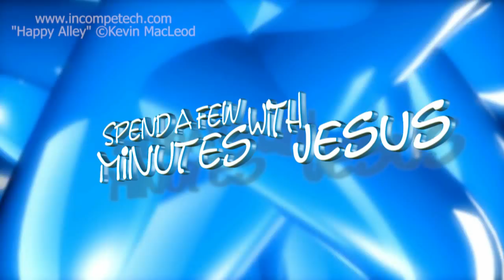What's With Communion? -- Day 5 | #152